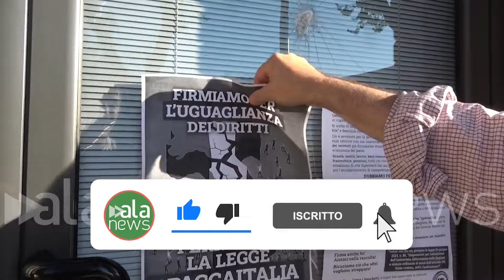Aggressione militante di Rifondazione, Barbera: "Aveva un manganello, mi ha tirato dei calci"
L'aggressore con kippah e manganello, identificato dai carabinieri

Cronaca (Roma). Giovanni Barbera storico militante di Rifondazione comunista a Roma, racconta l'aggressione subita domenica scorsa presso la sede del partito a Piazzale degli eroi. Domenica mattina infatti un uomo accompagnato da una signora si è messo a staccare dei cartelli con la bandiera della palestina davanti alla sede e quando gli è stato chiesto di smettere ha aggredito in maniera violenta con dei calci e tirando fuori il manganello Barbera e altra persone. "Ma che cosa diceva questa persona? Ci accusava, eravamo antisemiti, amici di Hamas, insomma cercava di provocare, ci riprendeva col cellulare, non so se facesse finta o riprendeva, insomma in questa situazione diciamo in questo tempo poi mi sono arrivati anche due o tre calci, insomma è stata una situazione molto, molto diciamo violenta" (Stefano Chianese/alanews)

spacchiamo tutto arrivano fino a quale crede se potevo e questo me lo hanno fatto una bottigliata è una riunione di alcune persone che ci hanno chiesto gentilmente di poter usufruire della nostra sala quindi l'ho venuto qui ad aprire come succede questi gatti diciamo sta in attesa che finiscono in ioni intorno a mezzogiorno  suona la porta una persona mi avvisa che stavano strappando i manifesti di fronte a quel manufatto che dovrebbe essere una centrale distribuzione del piano è già successo altre volte ho che attacchi nano che staccano l'altro non so neanche i manifesti li abbiamo attaccato noi che come poi potrei prendere sono manifesti che eri una bandiera palestinese senza nessun messaggio diciamo o pensivo per nessuno  come è successo altre volte io mi sono affacciata Vabbè ti ho visto e ho detto alle persone che andate Fatela finita di strappare i miei manifesti sennò mi stringe dediche e forse del generalmente questa cosa è successo altre volte le persone smetto poi quello là quello che fa il battibecco Ma finisce lì Tutto tranquillo e invece una reazione e proposta diciamo molto più anziana in particolare parte di una di queste persone che appunto è andato in escandescenza quindi in qualche maniera anche in maniera imprevedibile diciamo rispetto a una situazione simile e quindi ha tirato una bottiglia in maniera molto violenta la nostra direzione in attacco ha colpito la porta  sono preparando il vetro e poi non vedo molto spesso c'è appunto il vetro di protezione e e poi aveva una specie di manganello di quelli non so come chiamarli retrattili telescopici quelli che praticamente tu fai il gesto fai questo gesto e si allunga e dalla minacciando che questa persona mi anello a quel punto abbiamo cercato di gestire la situazione perché appunto siamo persone civili lunedì ci mettiamo abbiamo cercato di gestire la situazione nel frattempo abbiamo provato a chiamare le forze dell'ordine Mentre una cosa semplice perché c'era un paio di centraline sola in tutto questo c'è stato appunto Urla grida a un certo punto si sono allontanati queste due persone abbiamo visto che c'è una macchina parcheggiata qui sono rientrato dentro a prendere il cellulare Ho fatto le ho fatto la fotografia della targa della persona che poi da lì ha dato c'è stata  scaramuccia perché stanno ha visto che ho preso la targa punto è venuto incontro perché voleva che voleva Voleva appunto che questa immagine non venissero d'accordo Tesò c'è tutta una situazione abbastanza caotica dove c'era pure qualche cittadino che stava qui passando più le persone che ovviamente da fuori da dentro si Sono spostate può rimettere cosa molto molto diciamo antipatica violenta dove per fortuna insomma le persone anche che stavano qui insomma siamo al abbiamo già nella maniera più civile che si potesse fare chiamando appunto le forze dell'ordine dopo un po' sono arrivate diverse volanti dei Carabinieri veramente perché non stavi male anche da altre persone e quelle là questa persona che si allontana da poi ritornata sempre con molti in modo molto provocatorio cercando di entrare Lì dentro ho dovuto  mettermi davanti alla porta impedendo Ma che cosa diceva questo Jacques usava gli amici di amasse e cercava di provocare almeno non lo so se facesse finta di prendeva sola e in questa situazione diciamo questo non ho tempo poi mi sono arrivati anche due o tre calci situazione molto molto diciamo abbastanza abbastanza violento Anche perché noi non ci siamo abituati Anche se devo dire che c'è una forte tensione in città soprattutto a seguito appunto di questa situazione che si è sviluppata in medioriente perché abbiamo avuto non episodi che sono arrivati a questo livello però in campagna elettorale Anzi prima ancora con la raccolta delle firme noi eravamo impegnati nella lotta insieme a quella lista pace e dignità e poi appunto al